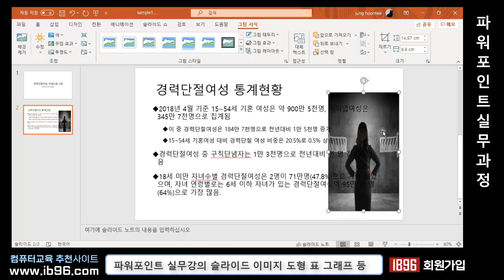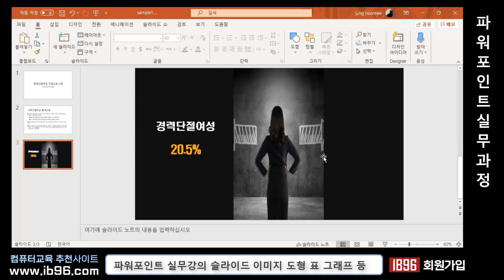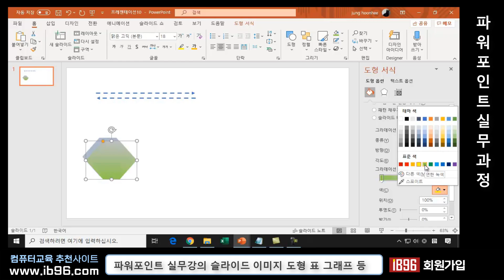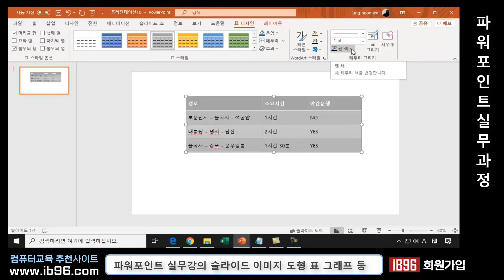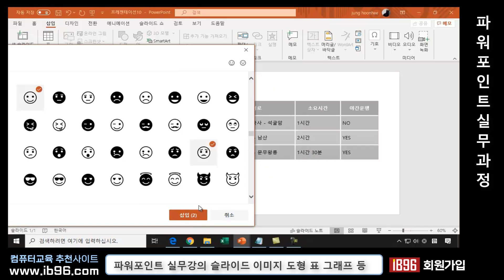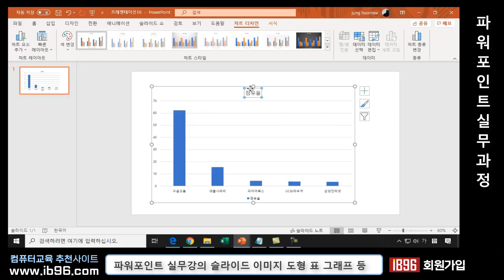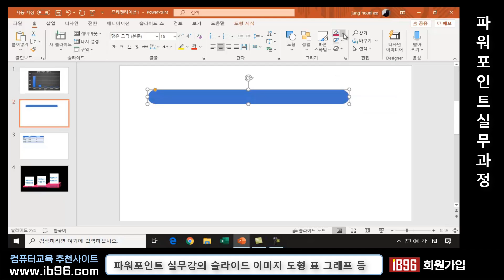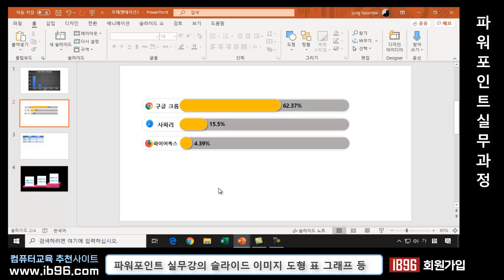파워포인트 실무 에서 사용하는 기능 익히기_Microsoft PowerPoint Training.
파워포인트 실무기능
1-슬라이드에 이미지 삽입하는 방법 설명
2-도형 그리기, 점 편집하기, 회전하기,그림자효과
3-파워포인트 표 기능 설명, 그림과 도형을 이용한 표 작업
4-파워포인트에서 그래프 작성하는 방법 설명
5-눈에 띄는 그래프 작성TIP 설명

감사합니다